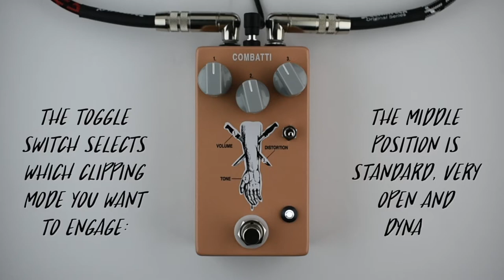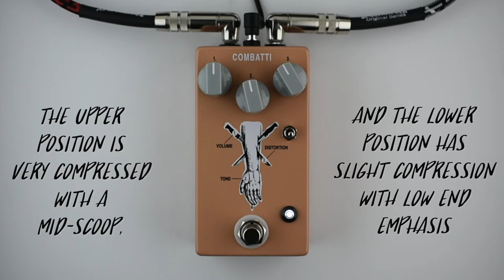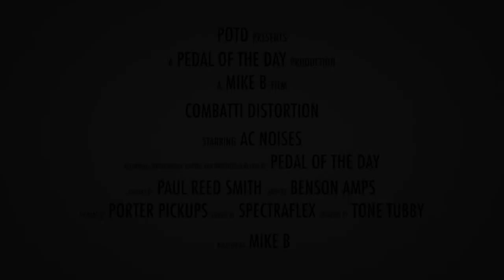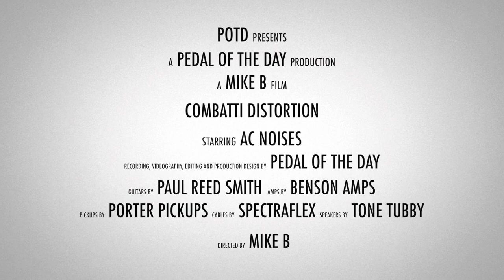AC Noises Combatti Distortion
This is a demo video of the Combatti Distortion effects pedal from AC Noises performed and produced by Pedal of the Day. for more effects pedal reviews and demos, and be sure to check out more of the videos here on our YouTube channel before you leave. Cheers!